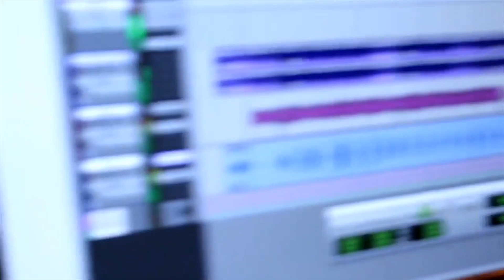Speedy The Monsta - Set TriPPin Freestyle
The North Stars Present Speedy The Monsta “Set Trippin Freestyle” LIKE!